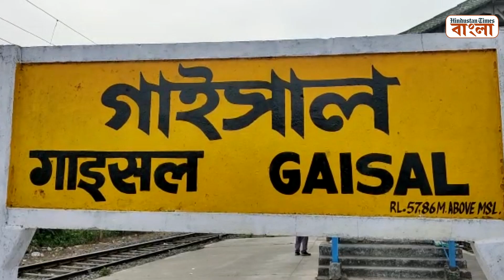'ময়নাগুড়ির দুর্ঘটনার পর রাতে ঘুমোতে পারিনি', ২৩ বছর আগের দুঃস্বপ্ন ফিরল গাইসালে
ময়নাগুড়ির রেল দুর্ঘটনা উসকে দিল ২৩ বছরের আগের গাইসালের দুঃস্বপ্ন। বৃহস্পতিবার গুয়াহাটি-বিকানের এক্সপ্রেসের দুর্ঘটনার পর থেকেই গাইসালবাসীর মনে পড়ছে ১৯৯৯ সালের সেই বিভীষিকার রাত। বিস্তারিত দেখুন ভিডিয়োয় -